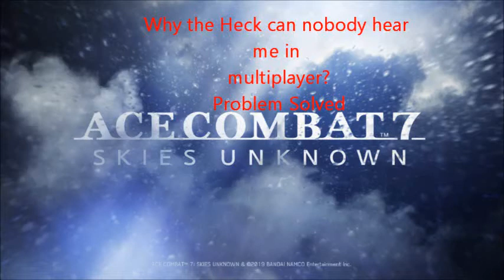Why can no one hear me in Ace combat 7? Problem solved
Hope this info on why no one could hear you in multiplayer on Ace Combat 7